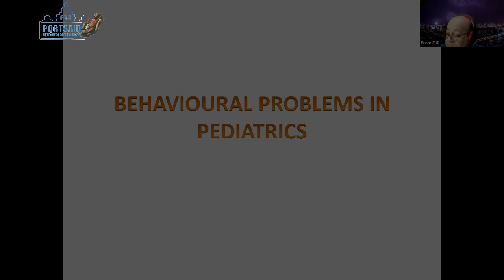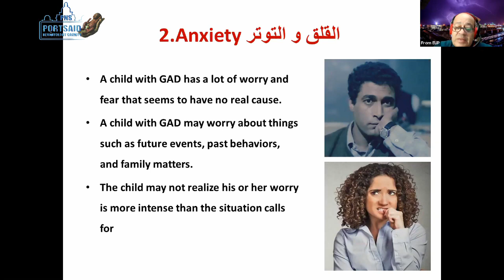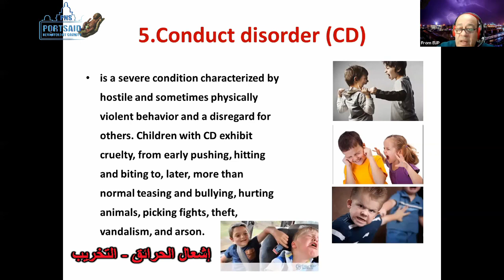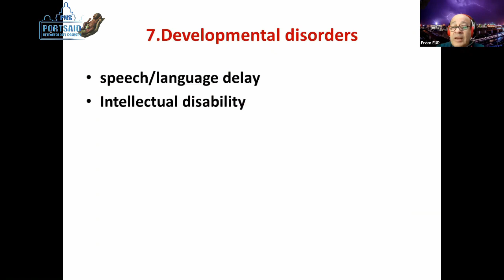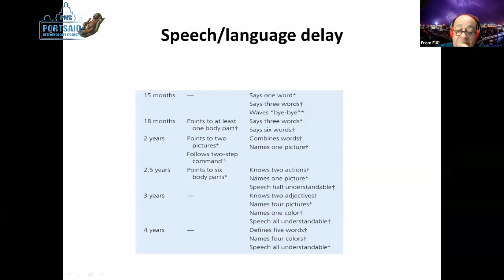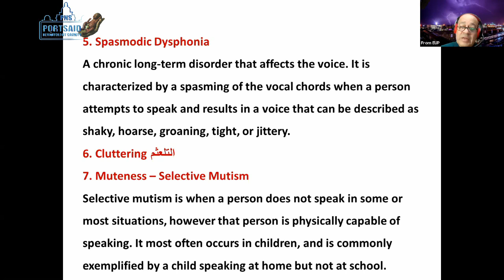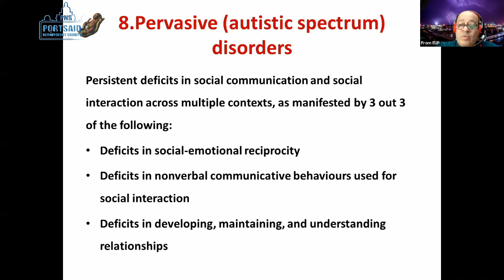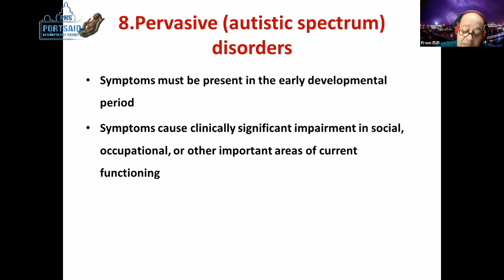28Behavioral problems in pediatrics WEBINAR